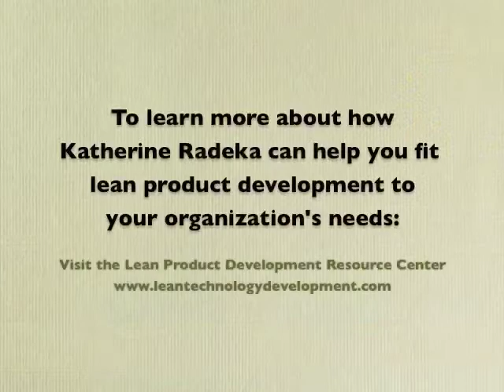Sarah McCarvill: How Katherine Radeka Helped Us Adapt Lean Product Development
Sarah McCarvill shares how Katherine Radeka helped her organization adapt lean product development so that it worked for them.